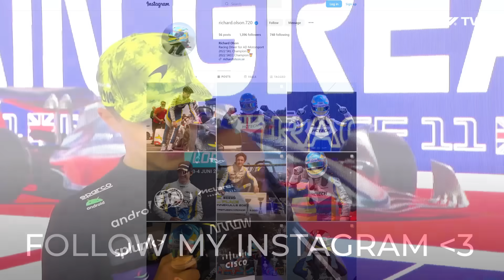F1 Post-Race Interviews are Hilarious...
Finally back with a new video. Hope you enjoyed it. :)